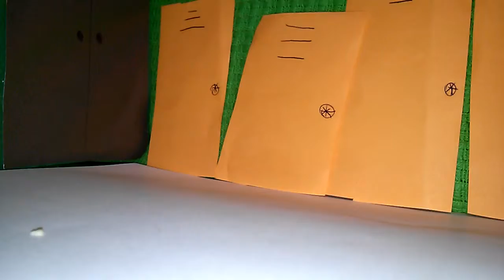Miłość od pierwszego wejrzenia#1